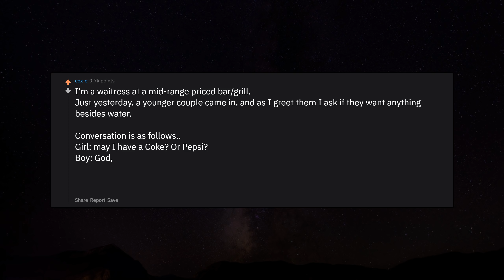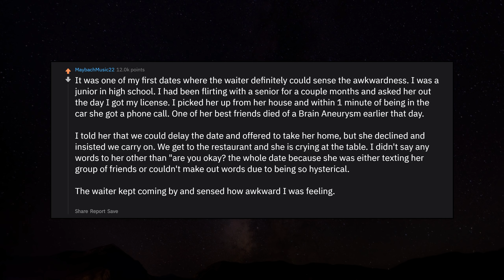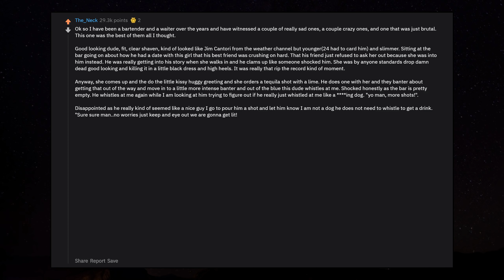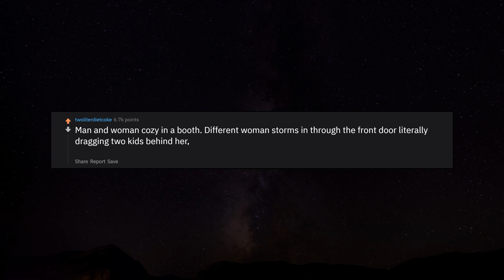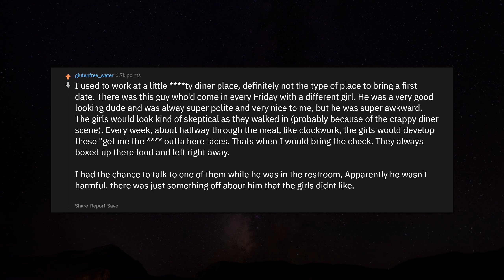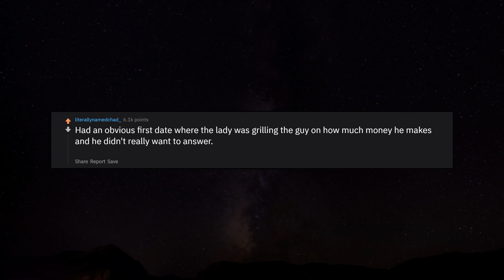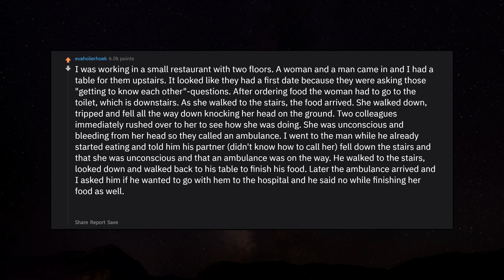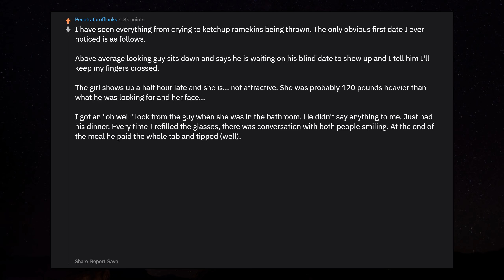Waiters of Reddit, what's the worst first date you've ever seen? r/AskReddit | Reddit Jar